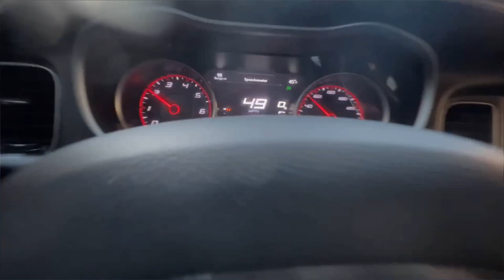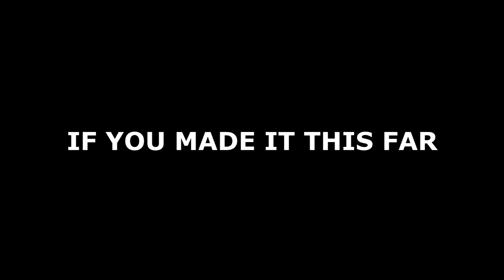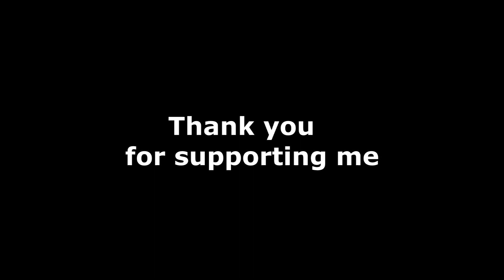Pov drive in Charger RT I failed Vlogmas!!!😭